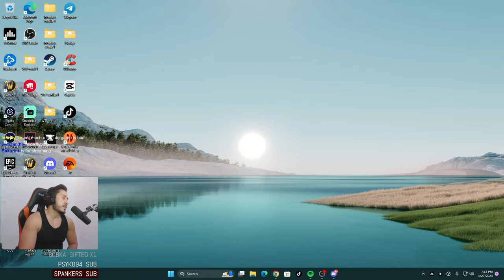The Skill is Always gonna be THERE | Wotlk 2v2 R1 Arenas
Song: KEELA - SUN [Arcade Release]

Watch:

Watch: AT/youtube